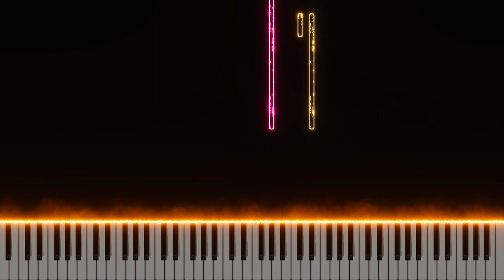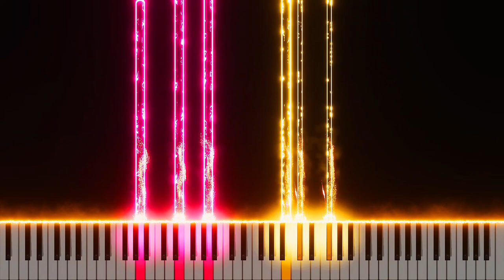I'll Save You Without Fail ~ Classroom of the Elite S2 Episode 12 OST [Piano + Sheets]